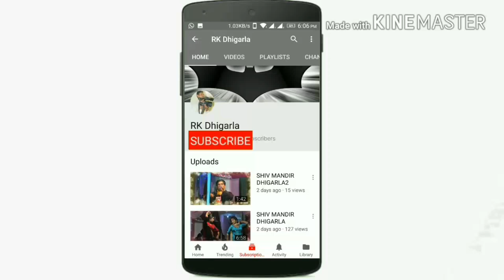RAMLAL RAGILA JI mare bgr m aake darsh dekhaya baba ji